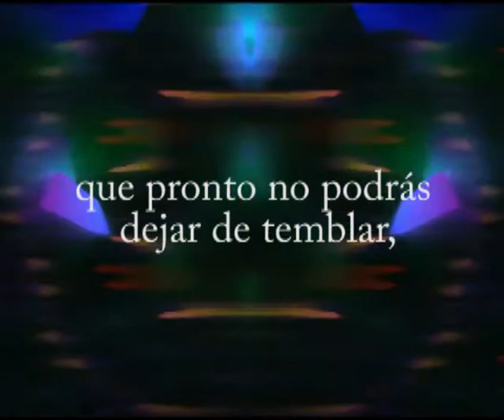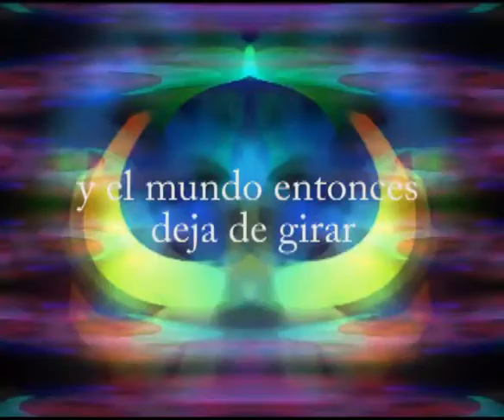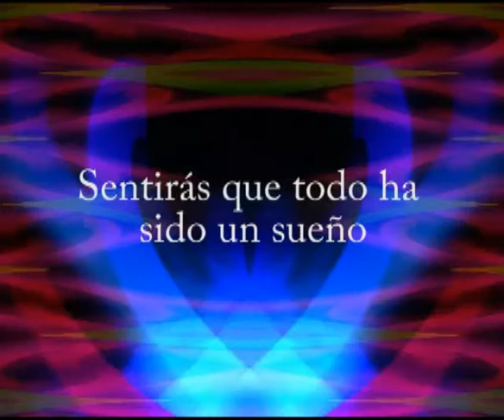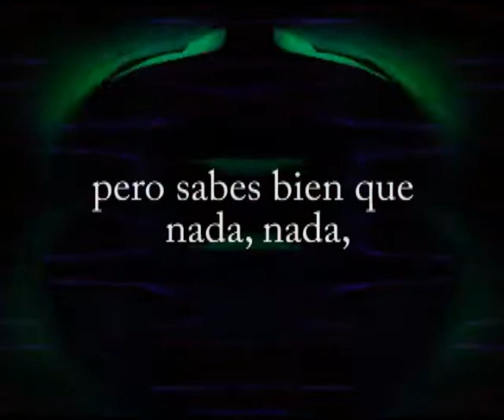meScal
El primer single "MeScal" de la Banda de rock ::MeScal::